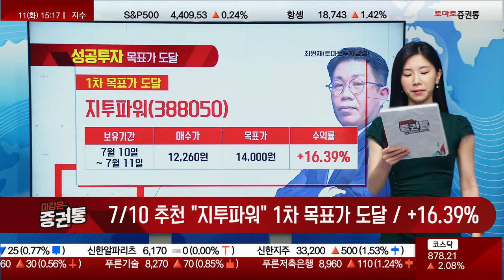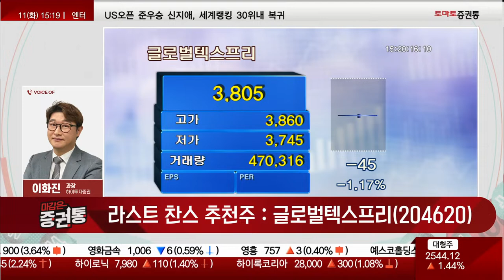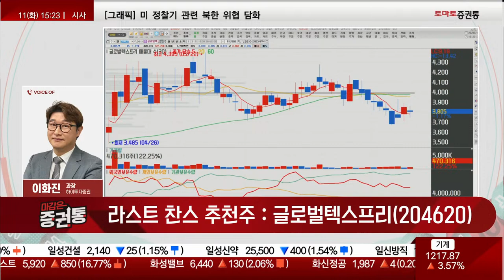[추천주] 글로벌텍스프리 / 관광 회복 기대감 Up!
라스트 찬스
진행 : 이윤지
이화진 과장(하이투자증권)
라스트찬스 : 글로벌텍스프리(204620)
- 6월 국내 관광산업 활성 방안 수혜
- 하반기 중국 인바운드 회복 속도에 따라 매출기대